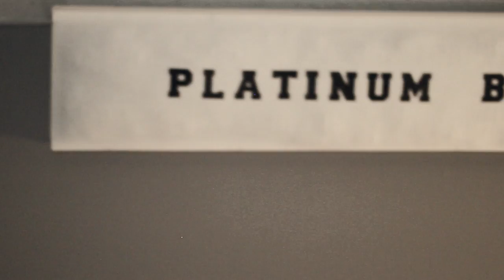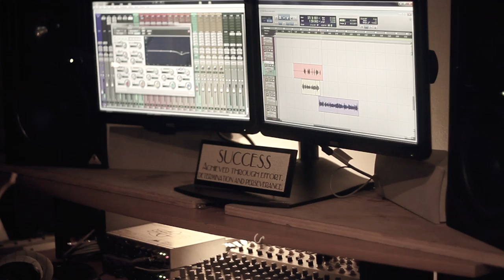BIGKerb and Jason Lary-Round and Round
BIGKerb and Jason Lary performing Round and Round in studio.

Video shot and edited by Nate Hnoun.